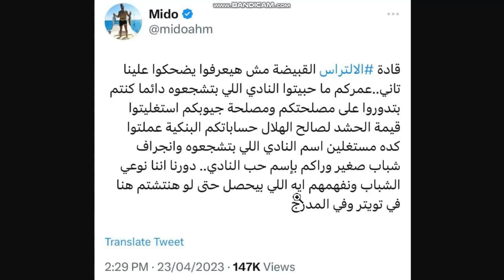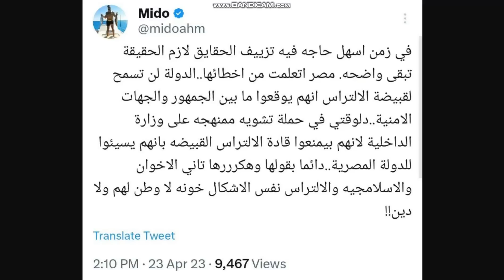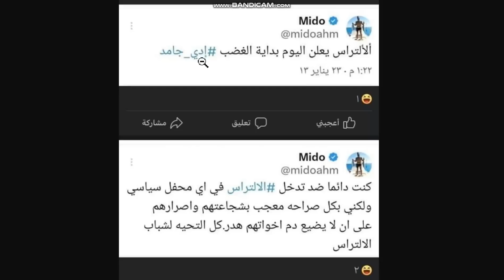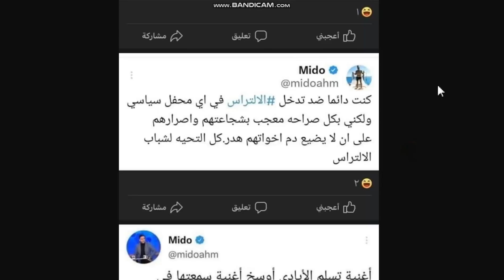محمد فارس يمسح الارض بميدو بعد التحريض ضد جماهير الاهلى وقناة الاهلاويه تكشف مستور ميدو خرابه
محمد فارس يمرمط ميدو بعد تحريضه على جماهير الاهلى ويذكره بماضيه السيئ

محمد فارس يمسح الارض بميدو بعد تحريضه المباشر على جمهور الاهلى
محمد فارس يؤدب ميدو بعد تحريضه على جمهور الاهلى
محمد فارس ورساله قويه لميدو بعد تحريضه على جمهور الاهلى
محمد فارس لميدو اتقى ربنا بدلا من التحريض على شباب صغير السن
ميدو يحرض الامن على جماهير التراس اهلاوى
محمد فارس يمرمط ويمسح الارض بميدو بعد الهلفطه على جماهير الاهلى
مرتضى منصور - شكوى الاهلى للفيفا - شيكابالا- جماهير الاهلى -كريمه ام حسين - كريم ابو حسين - الشناوى - الاهلى - الزمالك - وتعرفش البليله - رامز جلال والبليله ورد فعل خالد الغندور - رد فعل خالد الغندور على بليلة رامز جلال - خالد الغندور وبليلة رامز جلال - رد فعل خالد الغندور على رامز جلال وبليلة خالد الغندور- اشرف صبحى _ مرتضى منصور _ عودة مرتضى لنادى الزمالك_رضا عبد العال - كهربا - سيف فاروق جعفر - يوسف اسامه نبيه - الاهلى - الزمالك - انتقالات الصيف -ميدو - الاهلى - الكاف - اتحاد الكوره- الدورى المصري - كاس مصر - الاهلى والرجاء - دورى ابطال افريقيا